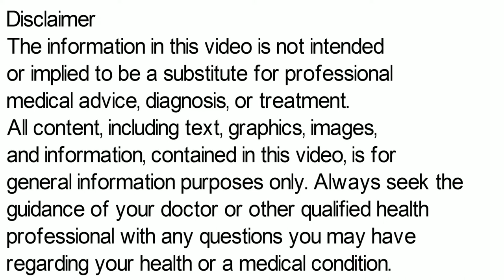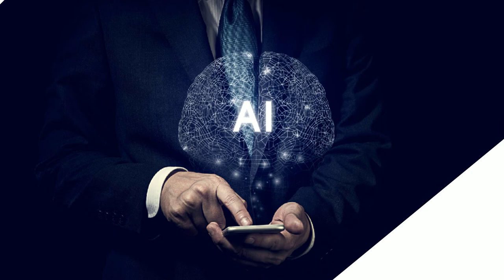Dexona Tablet | Dexona Tablet Uses in Hindi | Dexona 0.5 mg Tablet in Hindi